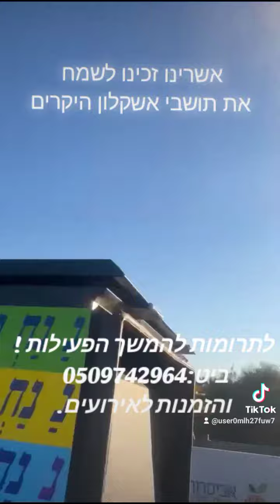נחמנים משמחים באירועים/חרבות ברזל/נ נח נחמ נחמן מאומן/ לתרומות ואירועים:0509742964